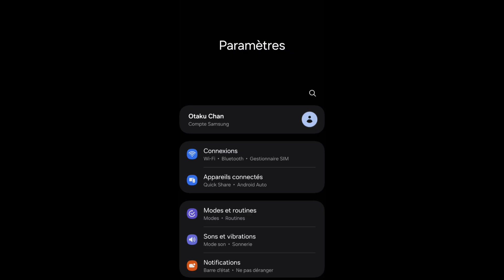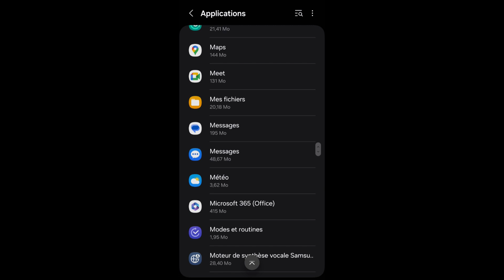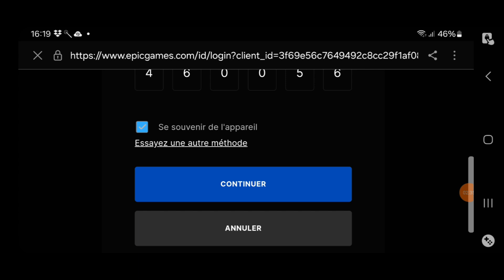Comment changer de compte sur Fortnite mobile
✅Je vous explique comment se déconnecter de votre compte Fortnite pour en connecter un autre ou en créer un autre.